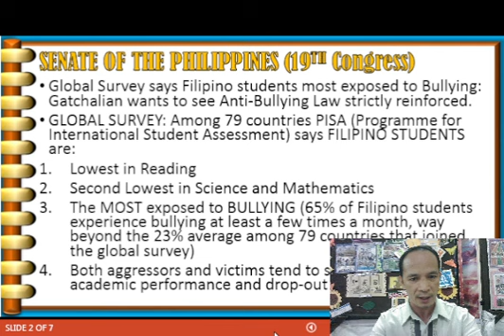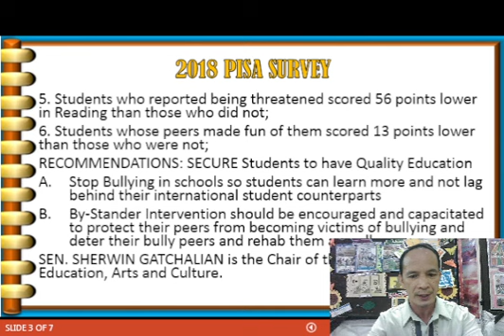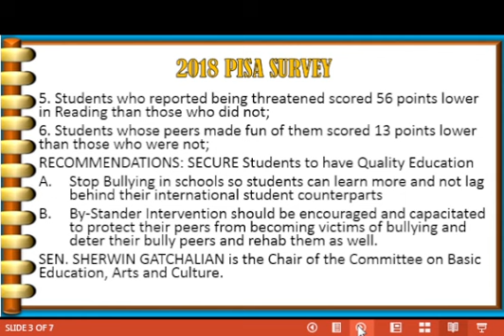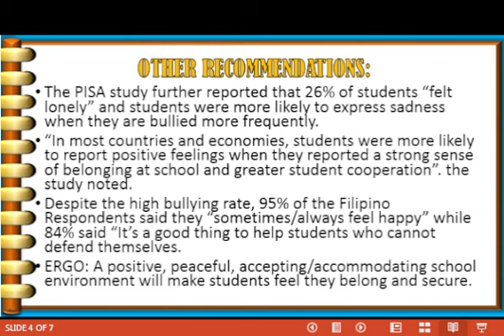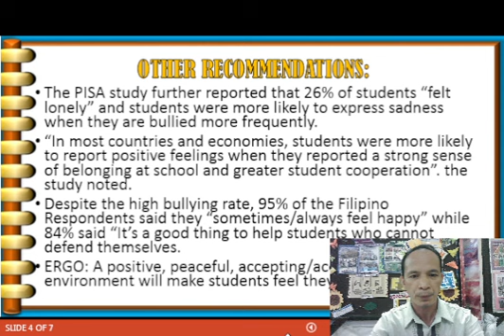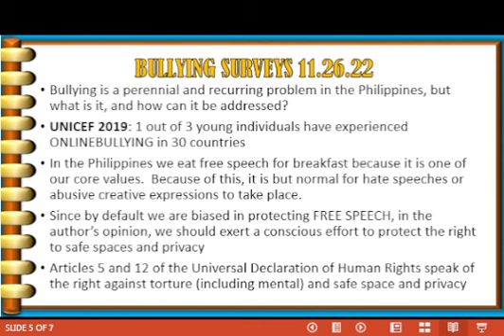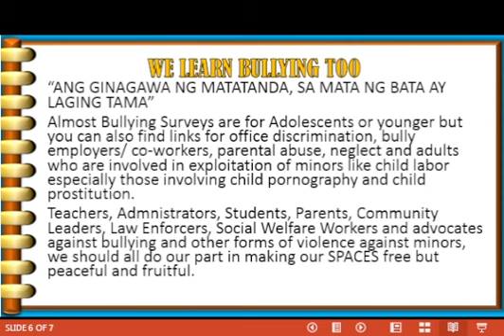BULLYING SURVEYS IN THE PHILIPPINES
Let us Watch: BULLYING SURVEYS IN THE PHILIPPINES By our T-III, Araling Panlipunan and SSG Adviser Valeriano D. Daguros, Jr., Ed.D

Hit like and the notification button for more updates!
See you dears in the next Videos!